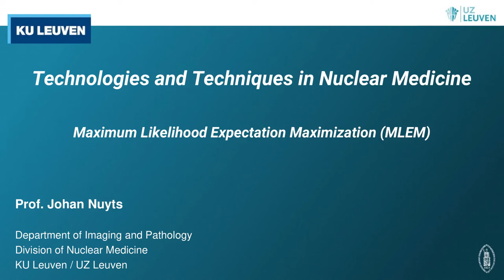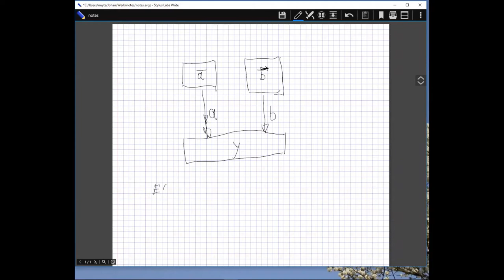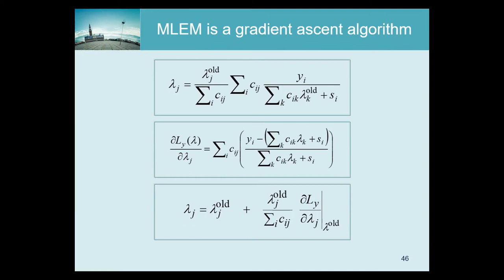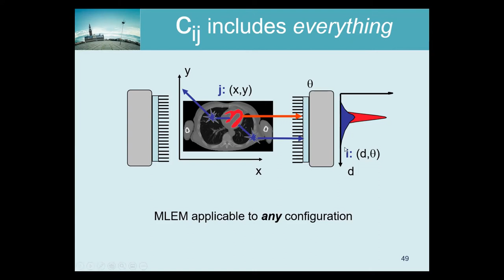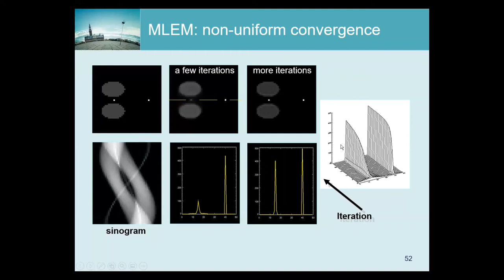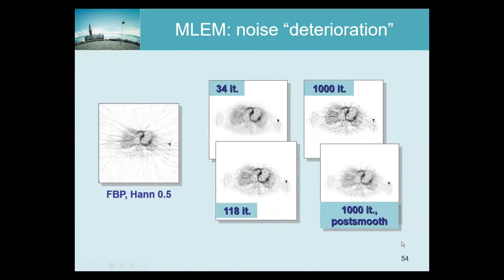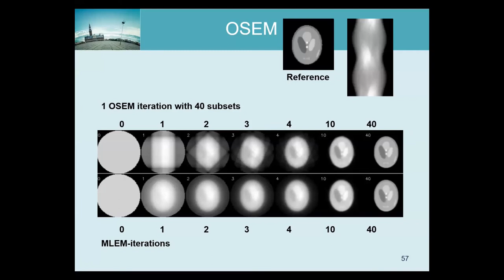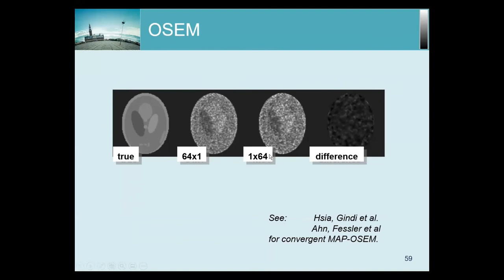TTNM-2021-16 Maximum Likelihood Expectation Maximization (MLEM)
The complete manuscript of the KU Leuven course "Technologies and Techniques in Nuclear Medicine" by Prof. Johan Nuyts is available